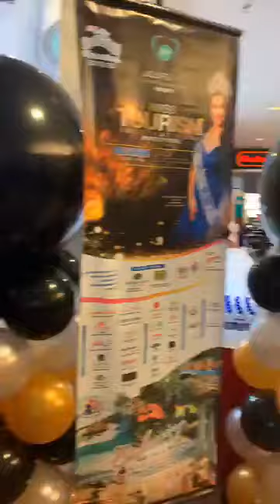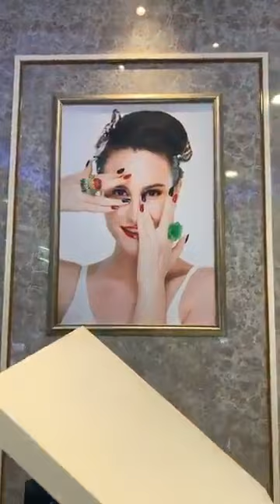MISS TOURISM INTERNATIONAL 2019 - LIVE